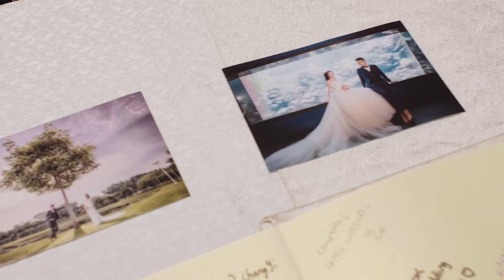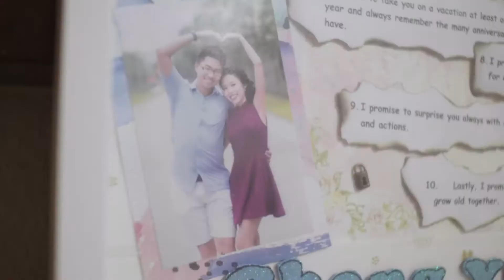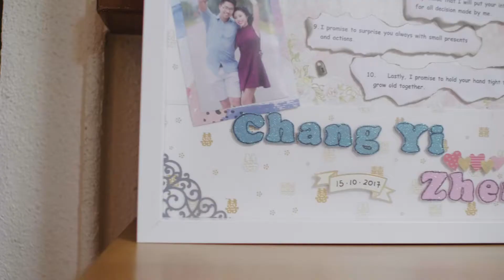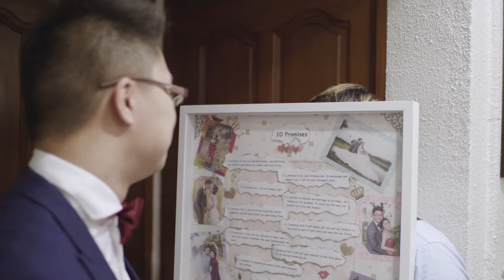Chang Yi & Zheng Hua Full Day Wedding Highlights